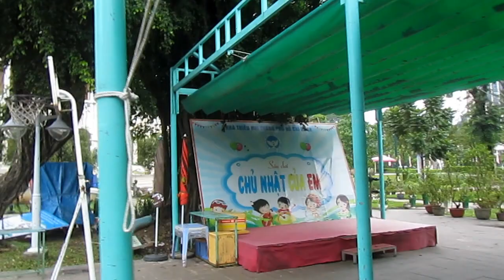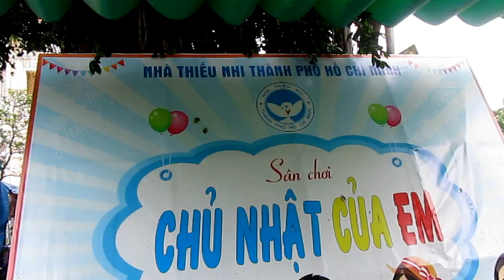Trại hè Thái Sơn tại Nhà Thiếu nhi TP